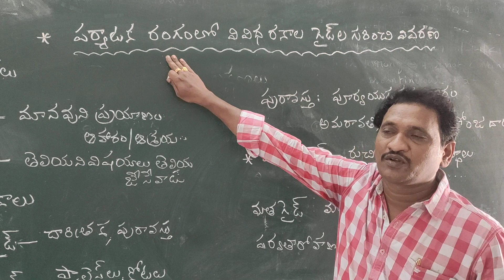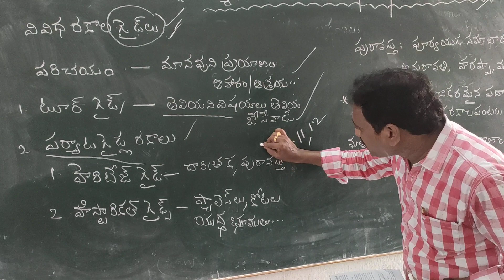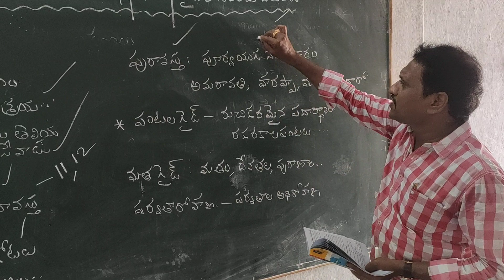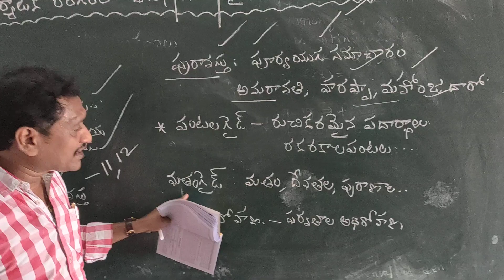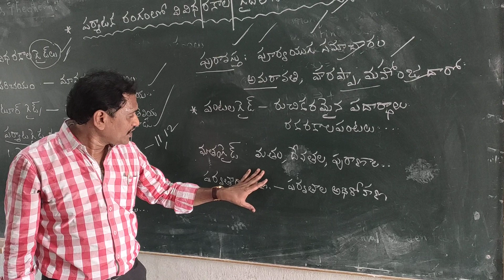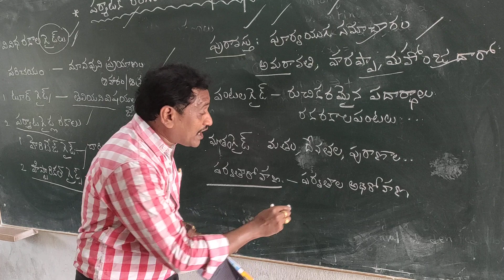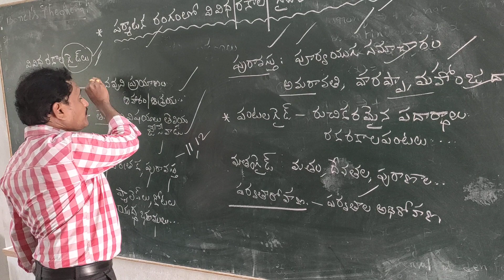TOURISM 1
TOURISM   1 BY Sri P. Siva Prasad, Lecturer in Telugu, S.K.S.D. Mahila Kalasala Degree & PG (A), Tanuku